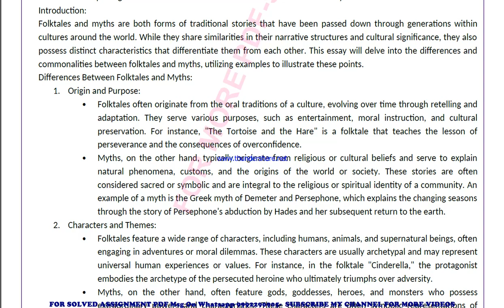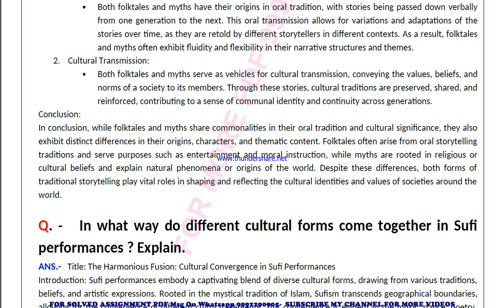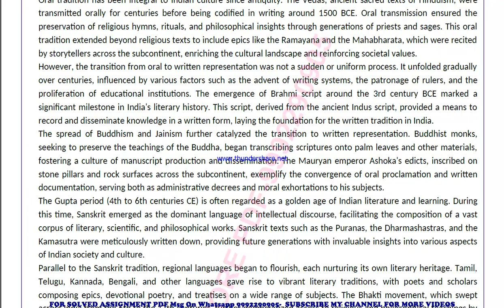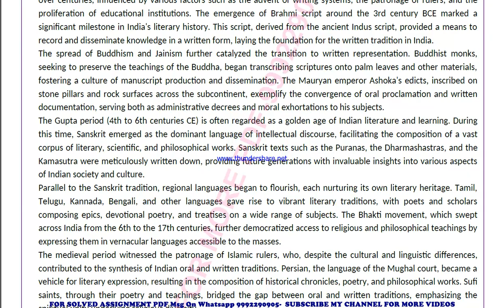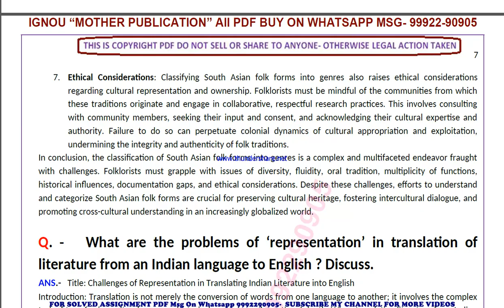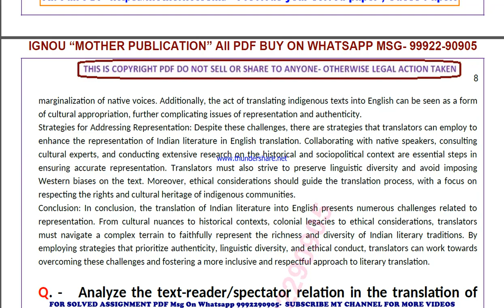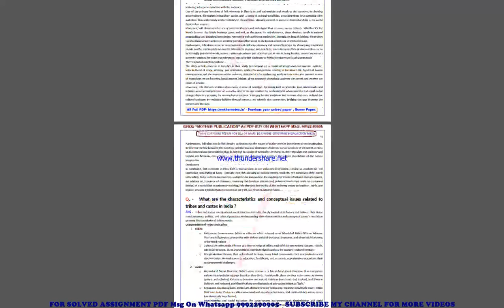mfc 3 previous year solve paper | mfc 3 important questions | mfc 3 study material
mfc 3 previous year question paper,
mfc 3 important questions,
mfc 3 important questions 2024,
mfc 3 sample paper,
mfc 3 study material
mfc 3 sample paper 2024,
mfc 3 guess paper,
mfc 3 guess paper 2024,
mfc 3 previous year question paper in english,
mfc 3 important questions in english,
mfc 3 important questions 2024 in english,
mfc 3 sample paper in english,
mfc 3 sample paper 2024 in english,
mfc 3 guess paper in english,
mfc 3 guess paper 2024 in english,

mfc 003 previous year question paper,
mfc 003 important questions,
mfc 003 important questions 2024,
mfc 003 sample paper,
mfc 003 sample paper 2024,
mfc 003 guess paper,
mfc 003 guess paper 2024,

guess paper,
ignou guidance,
ignou assignment,
ignou books,